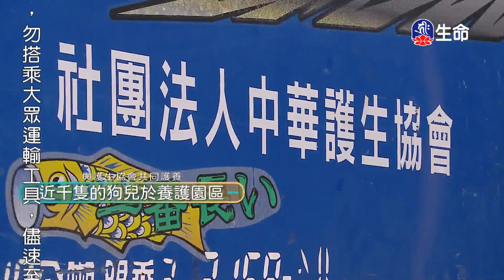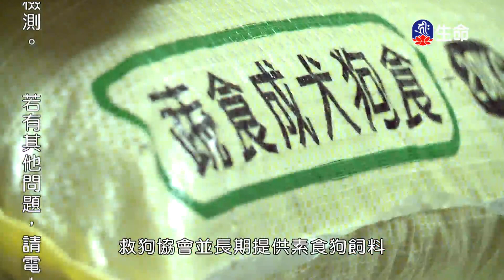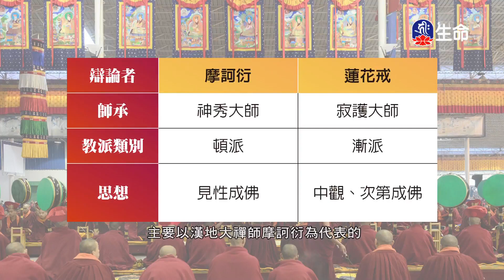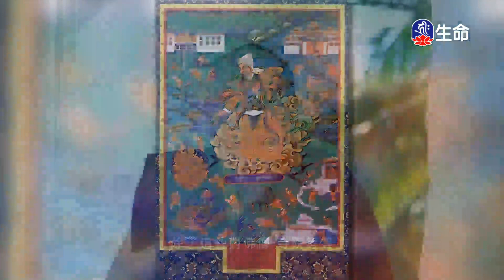菩提道燈論(7)_第十七世大寶法王_(lifetv_20220110_03：00)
第十七世大寶法王_菩提道燈論(7)。